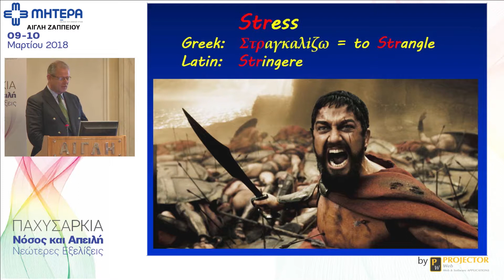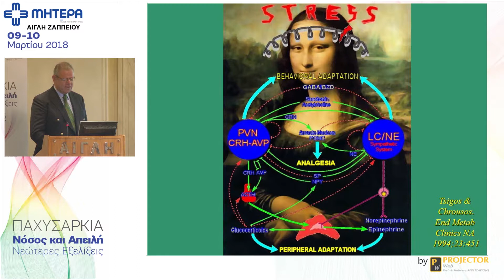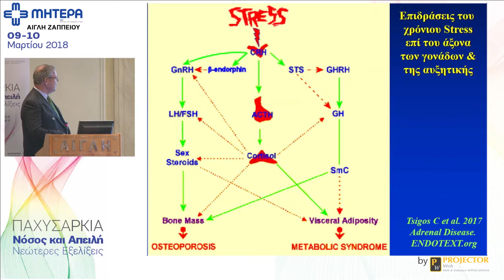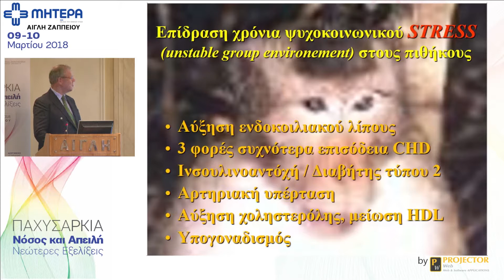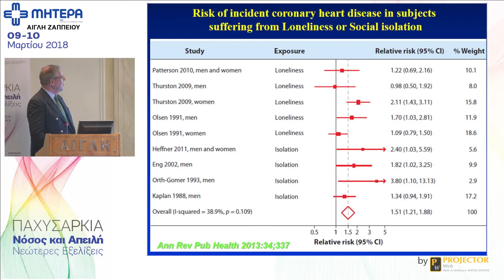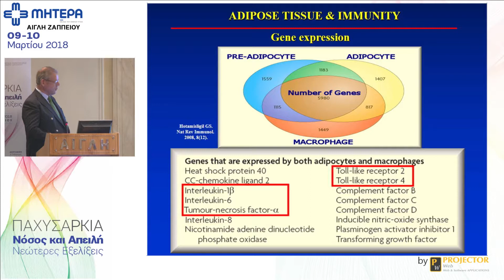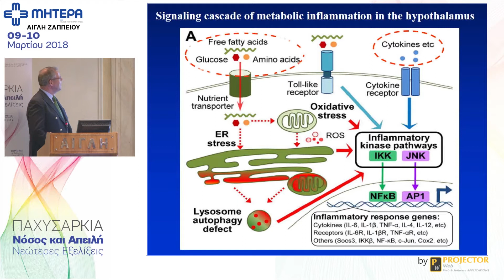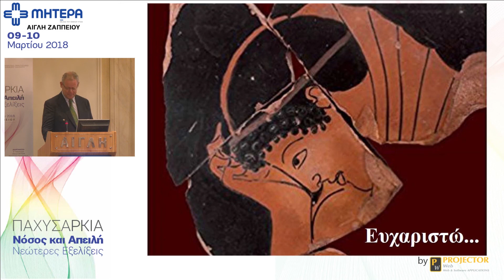Χρόνιο stress και Λιπώδης ιστός - Κ. Τσίγκος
Ημερίδα: ΠΑΧΥΣΑΡΚΙΑ. Νόσος και Απειλή. Νεώτερες Εξελίξεις.
Ομιλητής: Κωνσταντίνος Τσίγκος, Ενδοκρινολόγος, Καθηγητής Ενδοκρινολογίας, Διατροφής και Μεταβολισμού, Χαροκόπειο
Πανεπιστήμιο, Επιστημονικός Συνεργάτης ΥΓΕΙΑ.